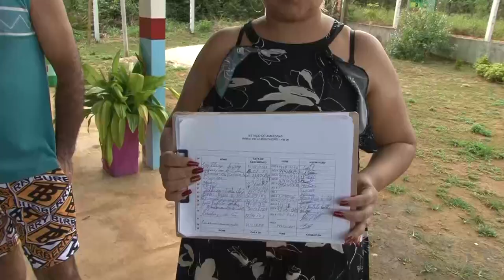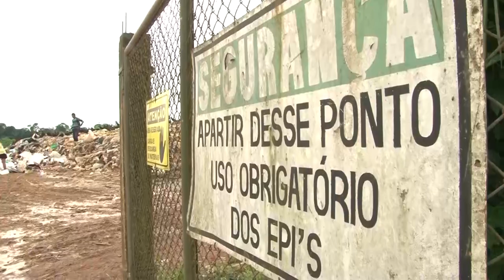População reclama de danos causados à saúde e ao meio ambiente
Moradores do ramal do caminhoneiro, no município de Iranduba, reclamam do lixão instalado no local, que tem  causado danos severos. Um abaixo assinado, foi a solução encontrada pelos moradores para protestar contra a situação.